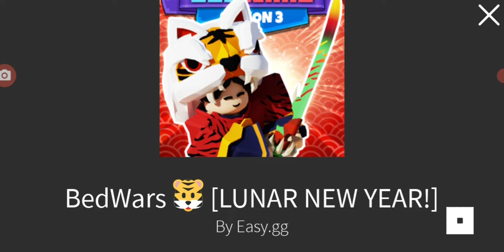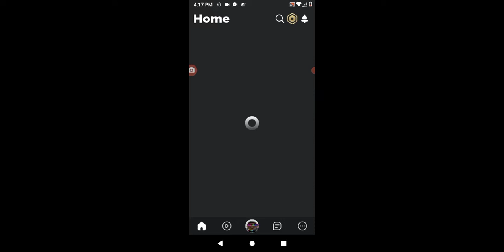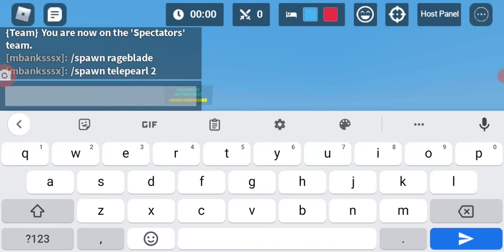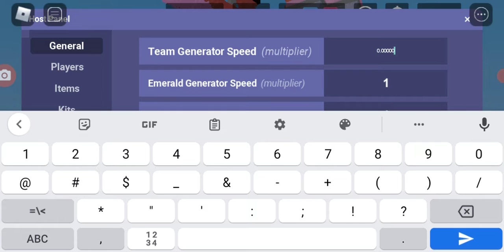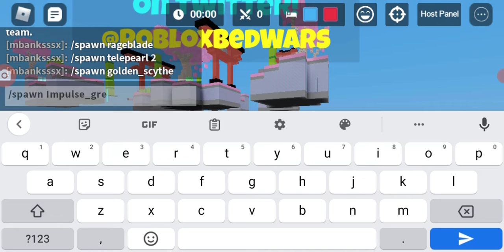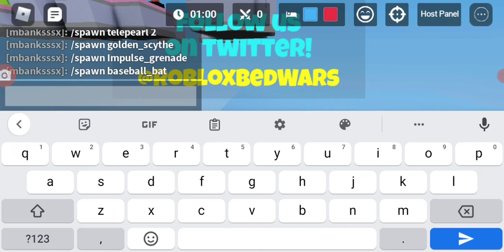making people rage with a one shot item 🤫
but yeah how you can get the weapon into everything it's just still/spawn baseball_bat so that's how you get the one shot item but if you want to get the race please all you got to do is type in range blade but yeah it's still more to go but I will make a video about all them so stay tuned👍👍